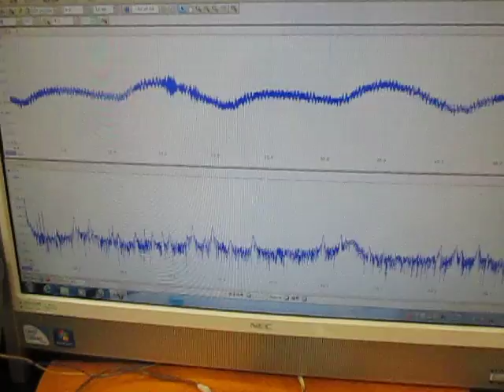超音波（発振制御）プローブ実験（ultrasonic-labo）